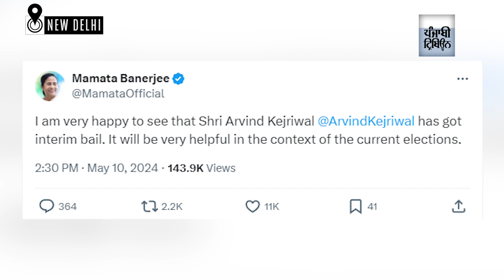Bail to Kejriwal: AAP leaders and workers celebrate outside the party headquarters